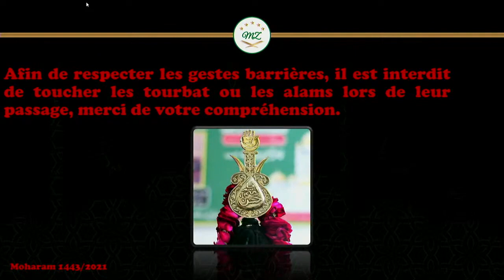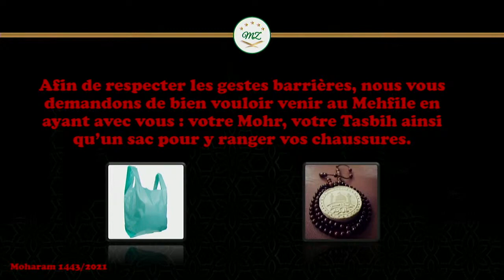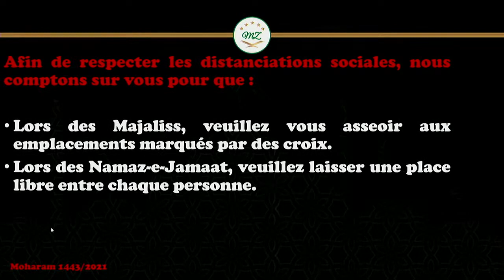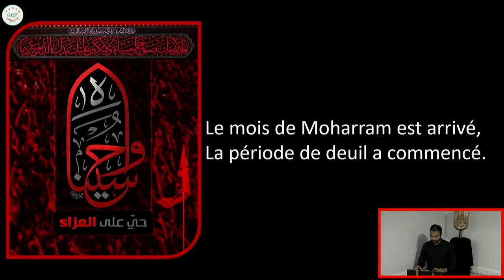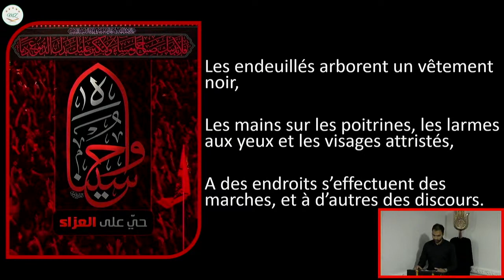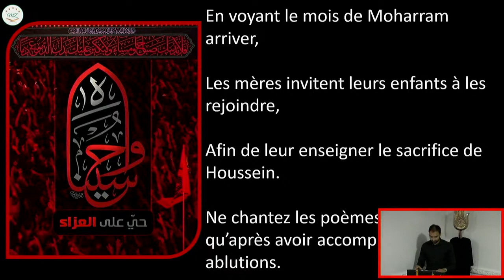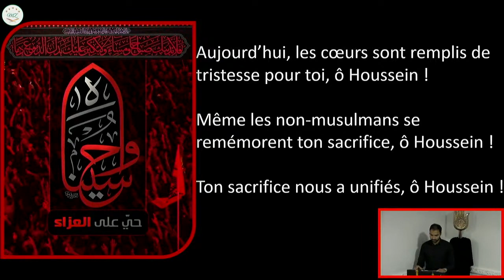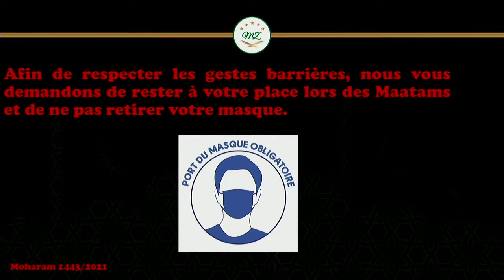1er Moharam 1443 - 09/08/2021